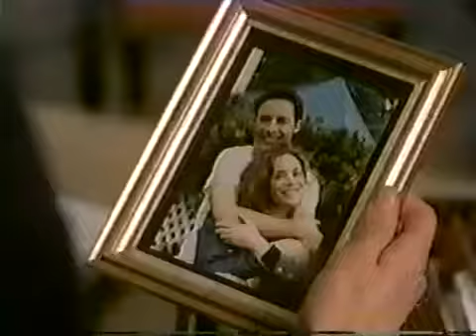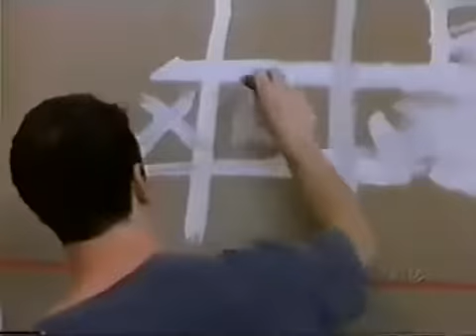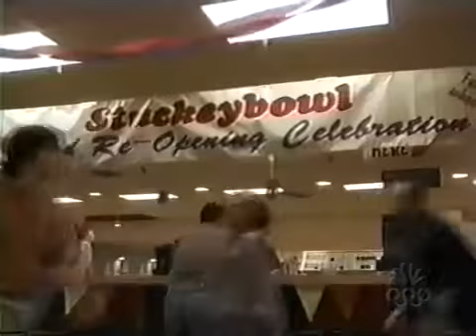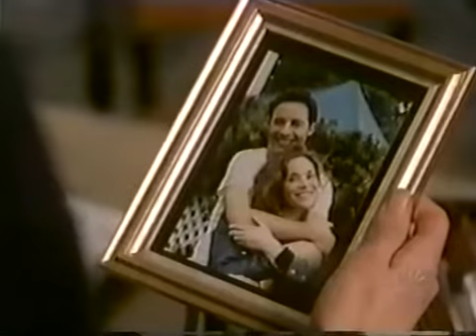ED S01E02 The World of Possibility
Ed Stevens is a contracts lawyer at a high-profile New York City firm. Around the same time he splits with his wife (she slept with a mailman), he makes a single.

Ed shares his theory on women. Mike and Nancy discuss Sarah's new nanny. From Episode 1x02 - The World of Possibility.